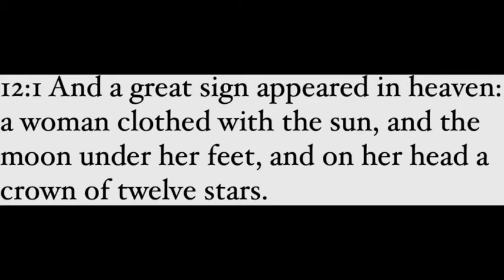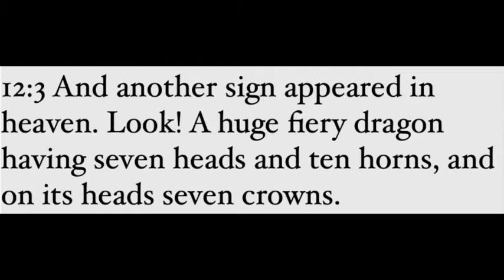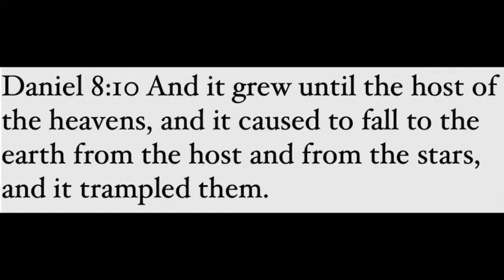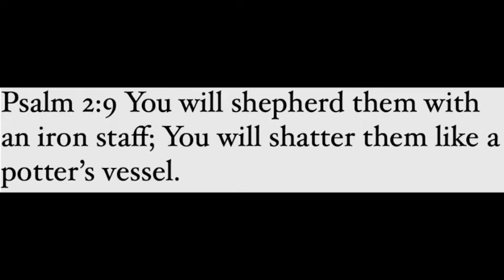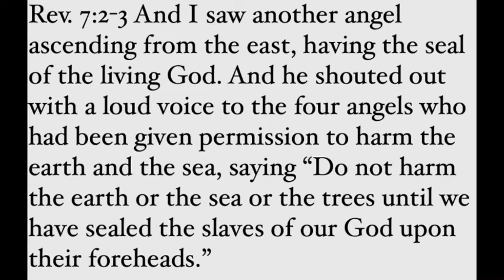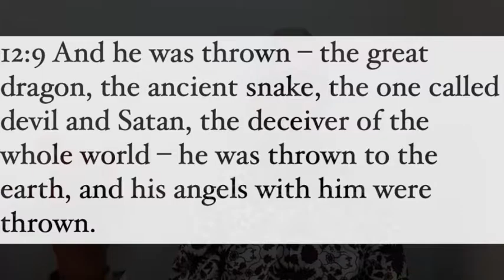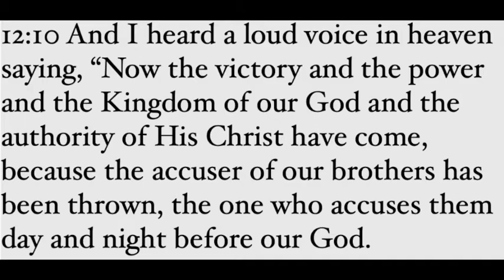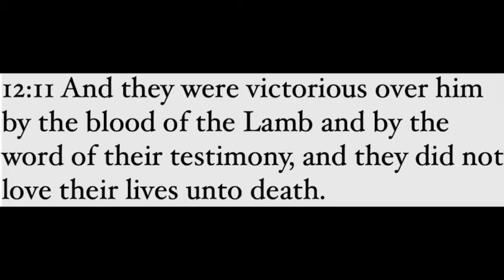Rev. 12:1-11 (Angelic Warfare)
Lecture 36 •
This lecture describes an insertion which is dramatically different from the other insertions so far. It describes in highly symbolic terms the conflict between God and the devil and ends with a marvelous verse about how we can be victorius over the devil.